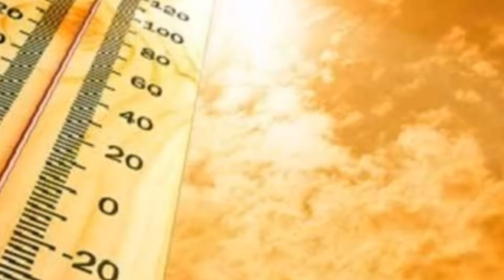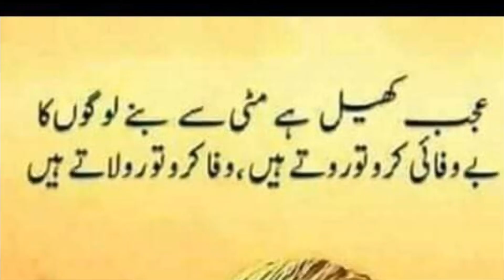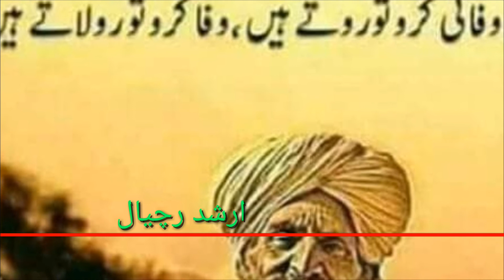پہاڑی زبان میں آزاد کشمیر میں لوڈشیڈنگ کے حوالے سے قصہ گوئی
آزاد کشمیر میں طویل لوڈشیڈنگ کے خلاف واپڈا کے لئے پیغام اور عوامی آگاہی کے لئے قصے کی شکل میں احتجاج
صدا بندی اور تحریر ۔ارشد رچیال